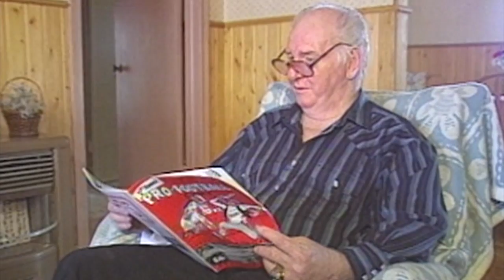Achy Breaky Parts - American Story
1/15/1994, Auburn, CA and River Oaks, TX -